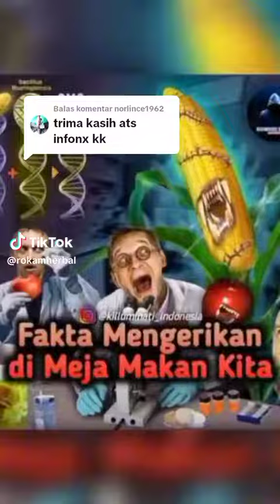PERHATIAN _Pilihlah makan buah yg berbiji_